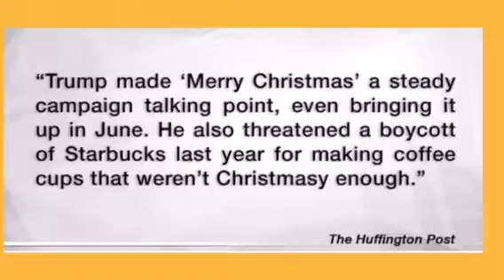Dreaming of A White Christmas